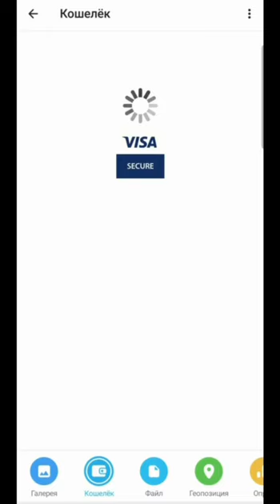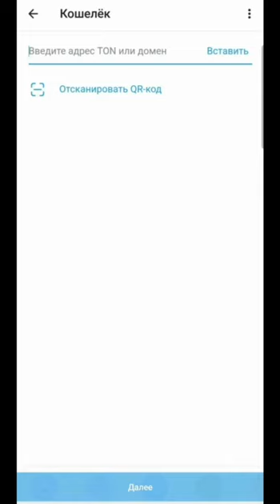КАК ЗАРАБОТАТЬ БЕЗОПАСНО В 100 РАЗ БОЛЬШЕ!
ИНСТРУКЦИЯ ПО ИСПОЛЬЗОВАНИЮ КРИПТОВАЛЮТЫ В TELEGRAM БЕЗОПАСНО!

Как?

Вы можете сделать перевод абсолютно просто и БЕЗОПАСНО, используя криптокошелек приложения Телеграм. Ни ваш банк, ни власть - НИКТО - не будут знать, кому и зачем вы делали перевод, и делали ли ПЕРЕВОД СРЕДСТВ вообще.
Банк будет видеть, что вы просто перевели деньги со своей карты на свой же кошелёк в Телеграм.
А затем, вы со своего кошелька в Телеграм, (данные которой уже будут НЕДОСТУПНЫ НИКОМУ КРОМЕ ВАС), делаете перевод на мой кошелек(счет) в телеграм.
Таким образом, вы избегаете ЛЮБЫХ ВОПРОСОВ СО СТОРОНЫ СВОЕГО банка или нежелательных лиц.
ОТЛИЧНАЯ БЕЗОПАСНОСТЬ И КОНФИДЕНЦИАЛЬНОСТЬ!
Ниже прилагаю простую пошаговую инструкцию.

СПОСОБ ПЕРЕВОДА:

1) Вам необходимо скачать Telegram через Play Market или App Store.
   - Регистрируйтесь в приложении через номер телефона.
   - Введите номер вашего телефона и получите код подтверждения.
   - Укажите ваше имя и фамилию.
   - Затем нажмите на кнопку Принять.
   - ✅ Регистрация завершена.

2) Используйте функцию поиска.
   - Введите @Wallet.
   - 📌 Минимальная сумма - 8910 тенге (4 TON).

3) Если вы хотите принять участие и ЗАРАБОТАТЬ МНОГО, то вам необходимо скопировать адрес ссылки кошелька:

Toncoin(TON): EQA-waMfg3jhOVBg8UXlbiOFvzMpY0UWR2TRF1iF0HqSd4ec

   - Нажмите Потвердить.

Еще раз отмечу, что перевод внутри Телеграм не видит никто!
Благодарим за ваше участие в инвестиционном проекте!